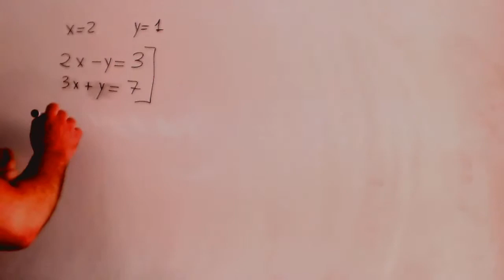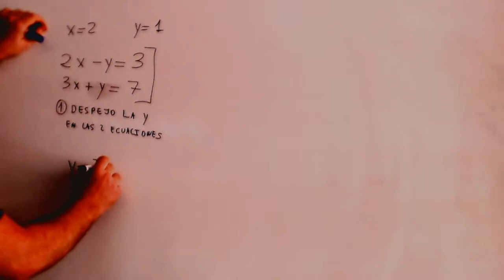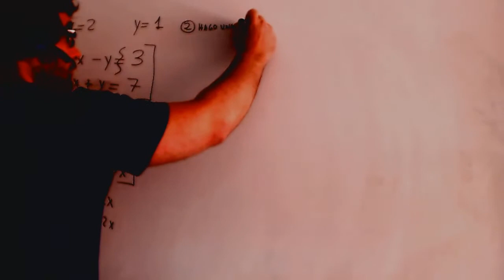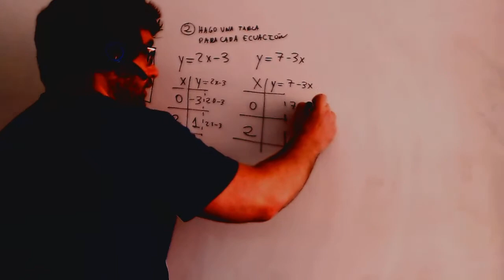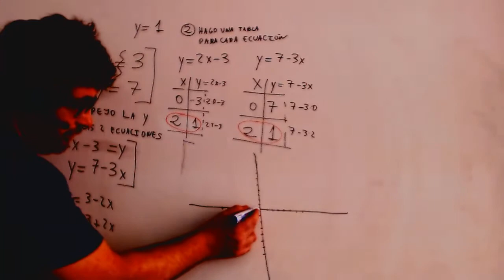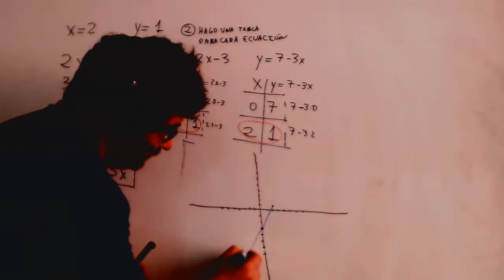Sistema de ecuaciones por sustitucion Matematicas 3º ESO Academia Usero Estepona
Sistema de ecuaciones por sustitucion Matematicas 3º ESO